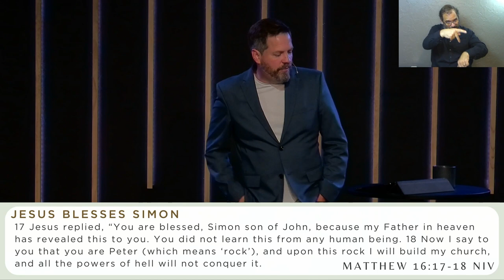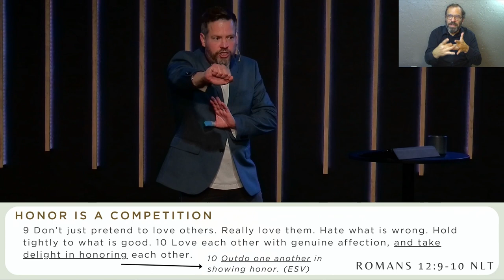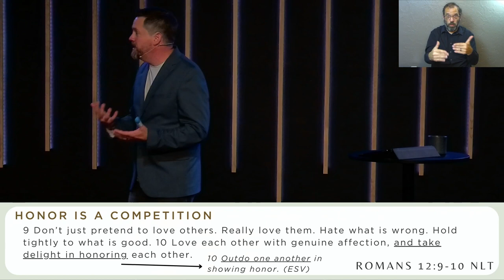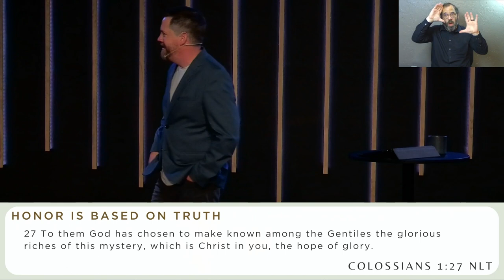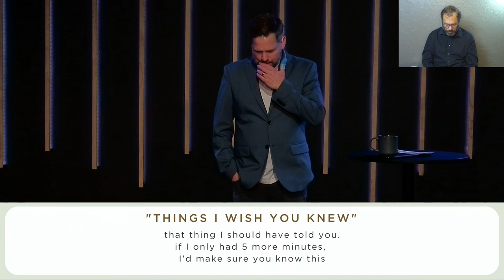Lasting Words | Running Out of Time [Blessing] (Sermon Only)